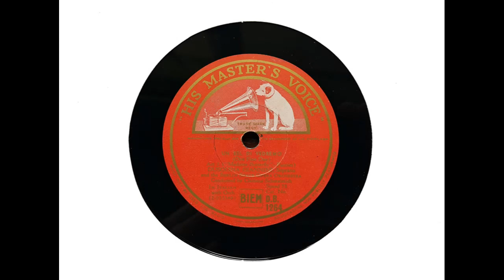Dusolina Giannini (Soprano) - Un bel di vedremo ('Madama Butterfly' - Puccini) (1929)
Dusolina Giannini sings 'Un bel di vedremo,' with the Berlin State Opera Orchestra conducted by Clemens Schmalstich, recorded in Berlin on 25 January 1929.

From Wikipedia: Dusolina Giannini (December 19, 1902 – June 29, 1986) was an Italian-American soprano, particularly associated with the Italian repertory.

Born into a musical family in Philadelphia, Giannini was the daughter of Italian tenor Ferruccio Giannini (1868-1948), who came to the United States in 1885, and with whom she first studied, later studying with Marcella Sembrich in New York. Her mother was the violinist Antonietta Briglia. She began in concert in 1923, in New York, also appearing in England. She made her stage debut in Hamburg, as Aida and Santuzza, later appearing in Berlin, Vienna, London. She sang at the Salzburg Festival in 1934, as Donna Anna and Alice Ford, and made her debut at the Paris Opéra in 1936, as Donna Anna. In 1938, she created, in Hamburg, the role of Hester Prynne in The Scarlet Letter, an opera composed by her brother Vittorio Giannini (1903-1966).

She sang at the Metropolitan Opera from 1935 to 1942, also appearing at the Chicago City Opera Company (1938–42) and the San Francisco Opera (1939–43). She also took part in the first season of the New York City Opera in 1943, as Tosca. After the war, she continued appearing in Paris, London, Berlin, and Vienna, and then turned to teaching, notably in Zurich.

Giannini's voice was a true dramatic soprano, backed by strong temperament and fine musicianship. She can be heard on a complete recording of Aida from 1928, opposite Aureliano Pertile.

Giannini's sister, Eufemia Giannini-Gregory, was a respected voice teacher at the Curtis Institute of Music in Philadelphia and taught Frank Guarrera, Judith Blegen and Anna Moffo.

Giannini died in Zurich on June 29, 1986, at the age of 83.

I tranferred this side from a laminated Sydney pressing of HMV DB 1264.